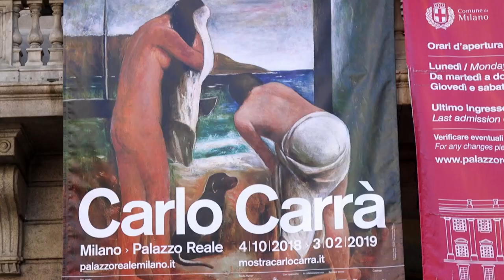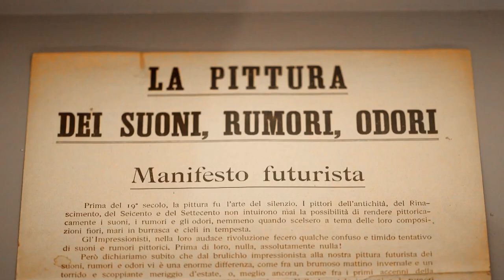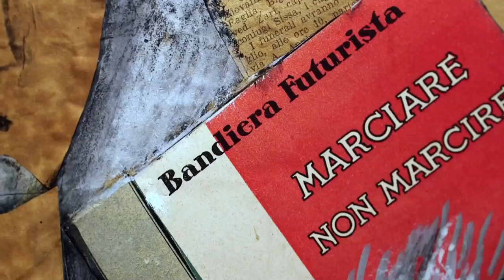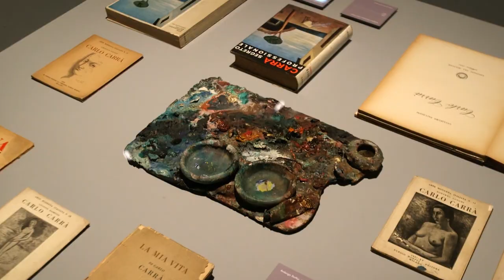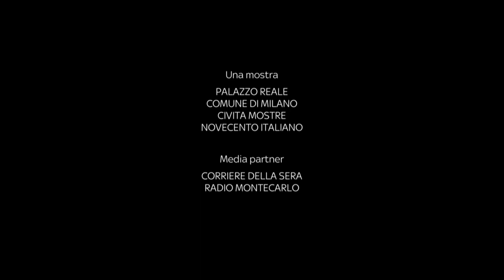Mostra Carlo Carrà - Palazzo Reale - Milano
Carlo Carrà
Palazzo Reale - Milano
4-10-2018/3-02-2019